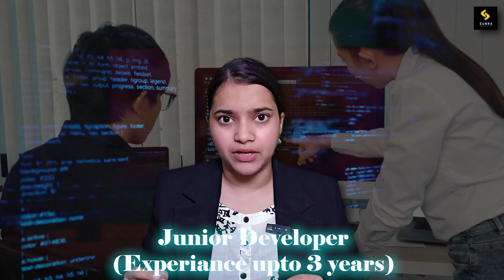How much does it cost to make an app in 2025? | Mobile App Development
some top searching questions
how much does it cost apple to make an iphone
how much does it cost to make an android app
how much does it cost to build a app
how much does it cost to build a dating app
how much it costs to make an app
how much does it cost to build an app
how much does it cost to create an app
how much it cost to develop an app in india
how much does it cost to build a mobile app
cost of app development india
how much does app development cost
android app development earnings
android app development cost in india
what is the cost of app development in india
best app developer company in india
app developer company in india
developer account for app store
future of app development
future of mobile app development
gaming app making cost in india
how much it cost to make an app in india
cost of making an app in india
app making cost in india
top app developers in india
app development cost in india
what is the future of app development
website and app development cost in india